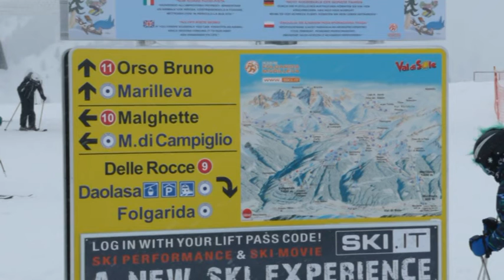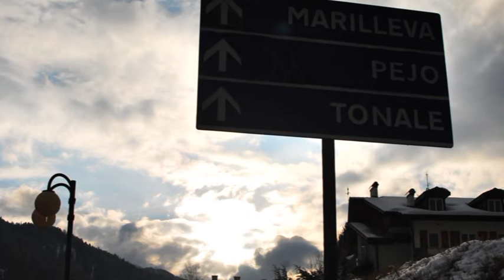Madonna di Campiglio 2013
Vzpomínka na vydařený zájezd s bohatou nadílkou přírodního sněhu který se uskutečnil ve dnech 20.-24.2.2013
Autor: Jaroslav Polcer